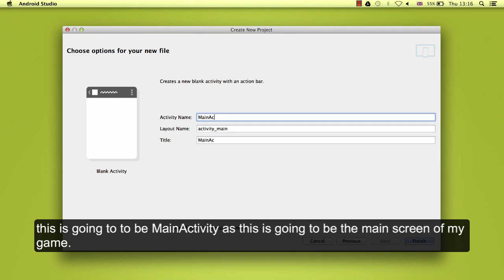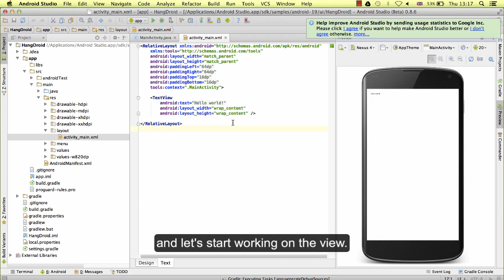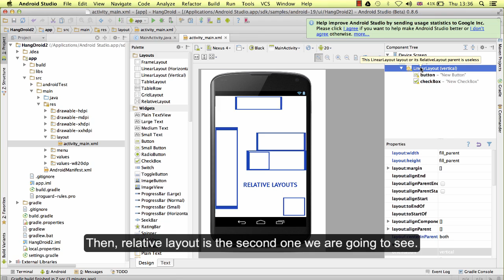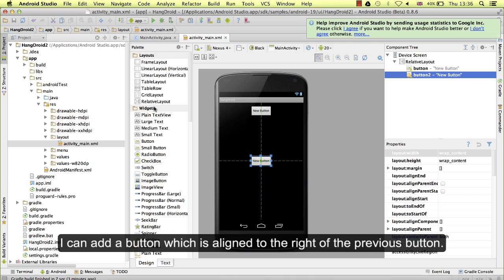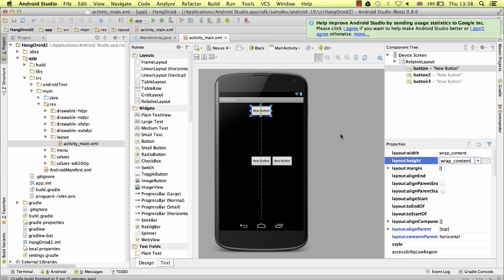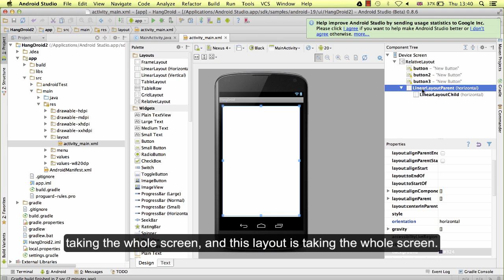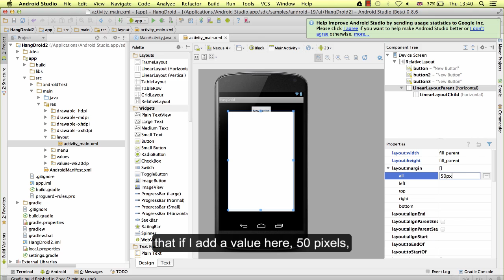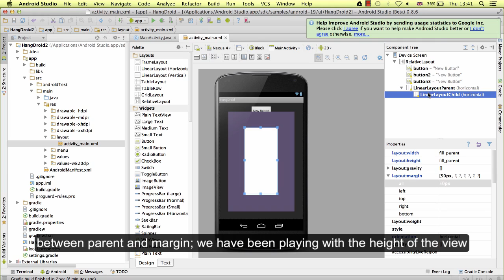Android Tutorial From Beginner To Professional -021 Views basics LinearLayout and RelativeLayout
Welcome to Training for Android developers. Here you'll find sets of lessons within classes that describe how to accomplish a specific task with code samples you can re-use in your app. Classes are organized into several groups you can see at the top-level of the left navigation.